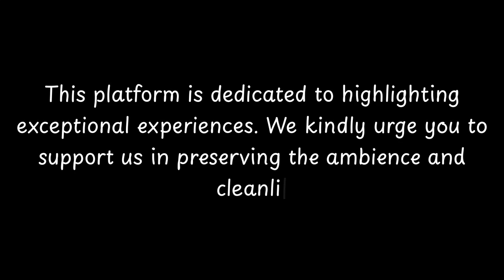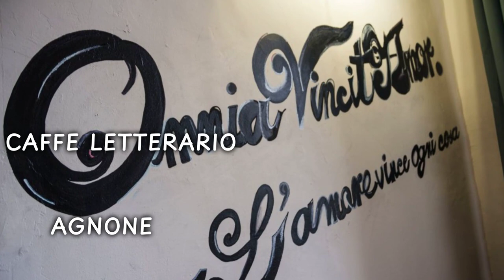Top Restaurants to Visit in Schiavi Di Abruzzo, Province of Chieti | Abruzzo - English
Schiavi Di Abruzzo is a charming town located in the Province of Chieti, in the Abruzzo region of Italy. This picturesque town has a rich history that dates back to ancient times. It is believed that the area was inhabited by the Samnites, an ancient Italic people, before the arrival of the Romans.

Throughout its history, Schiavi Di Abruzzo has been influenced by various civilizations, including the Lombards and the Normans. The town has witnessed numerous battles and conflicts over the centuries, which have left their mark on its architecture and culture.

One of the main attractions in Schiavi Di Abruzzo is the Church of San Nicola, a beautiful medieval church that showcases the town's rich religious heritage. The church is adorned with stunning frescoes and intricate architectural deta

          Schiavi Di Abruzzo boasts an array of exquisite restaurants. Within England, Schiavi Di Abruzzo stands out for hosting some of the finest dining establishments. Our research has identified the top 10 must-visit restaurants in Schiavi Di Abruzzo.
 These acclaimed dining spots have garnered both local and nationwide attention, making them beloved destinations for diners across England. In this presentation, we'll guide you through the most stunning restaurants that Schiavi Di Abruzzo has to offer.